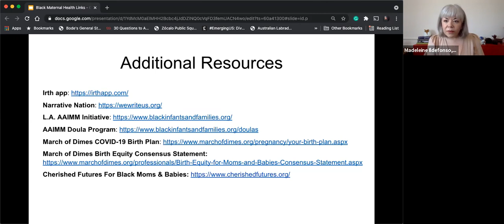Amplify Black birthing experiences: A conversation with Kimberly Seals Allers and Mashariki Kudumu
Join award-winning journalist, author, podcast host and tech entrepreneur, Kimberly Seals Allers and host Mashariki Kudumu (March of Dimes) in a discussion about Allers’s strategies to uplift and amplify the stories and experiences of Black mothers as well as her new app, Irth--a tool for Black and brown parents to use in creating accountability around bias and racism in maternity and infant care.